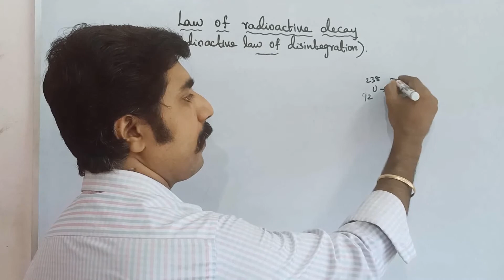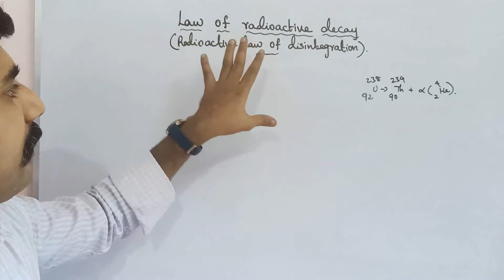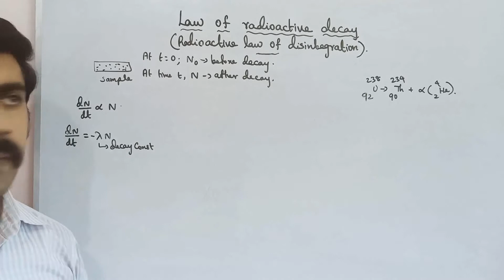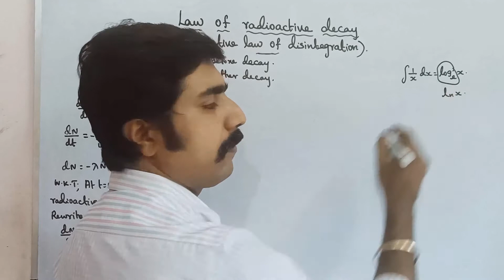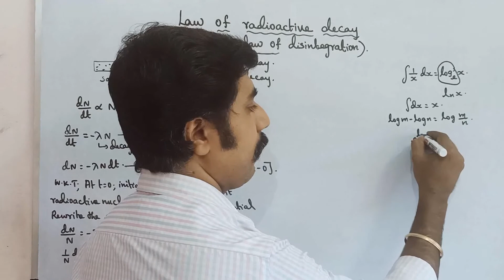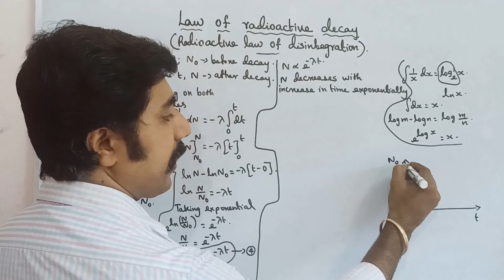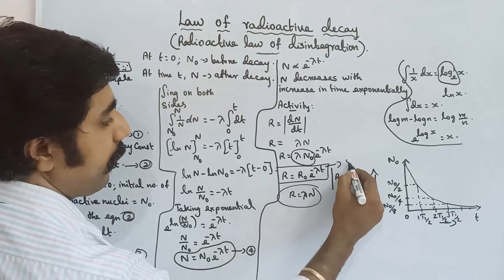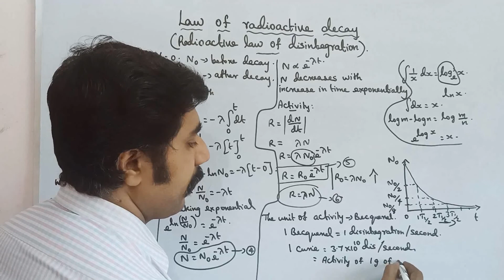Law of radioactive decay|disintegration|Atomic and Nuclear Physics|STD 12 Physics||sky physics|Tamil